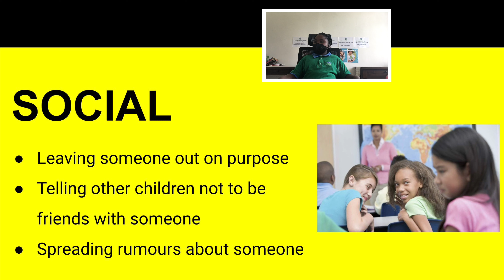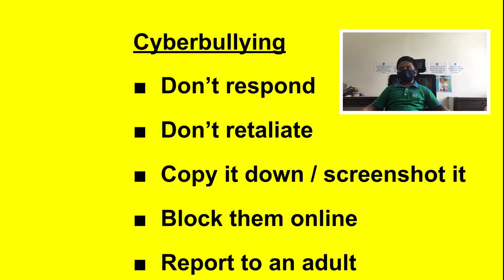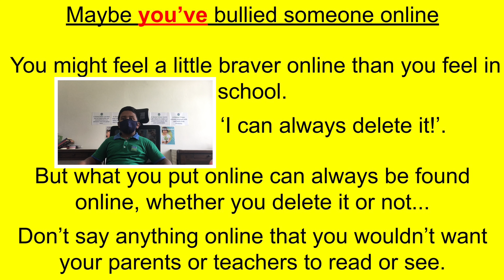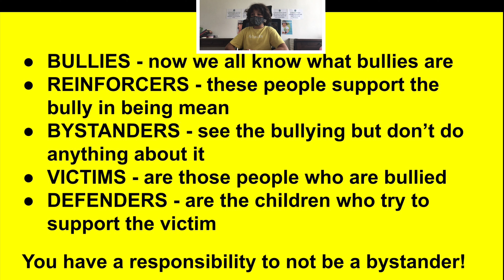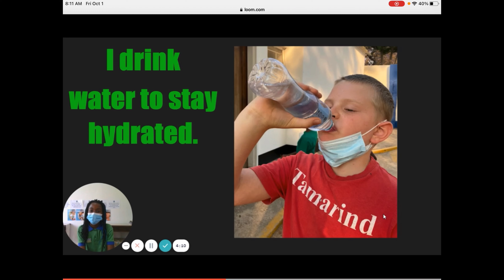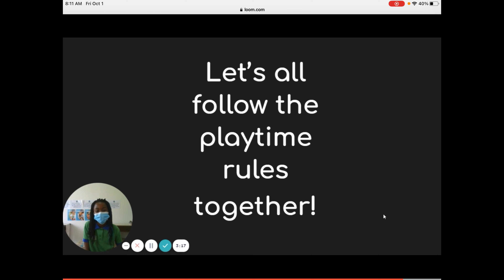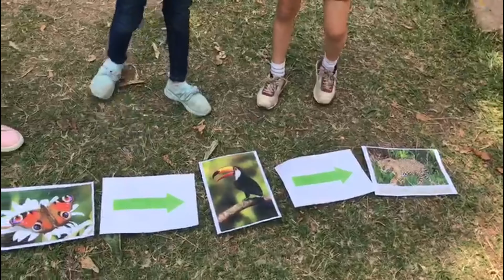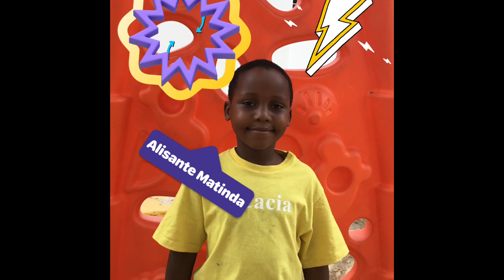LICS Primary Assembly October 1st, 2021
Bullying
Playtime Behaviour
Science
ARP
Yash's Story
4S Inspirational Song